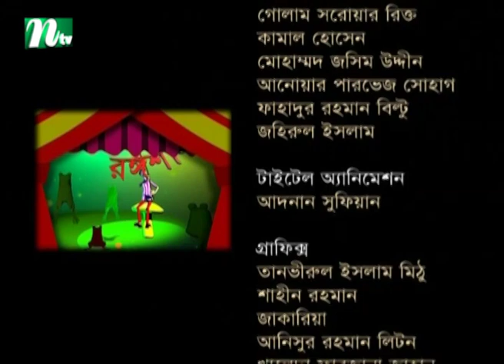বিশেষ কমেডি শোঃ রঙ্গশালা | Rongoshala | EP: 04 | ft. Abdul Kader | Badhon | Pappu